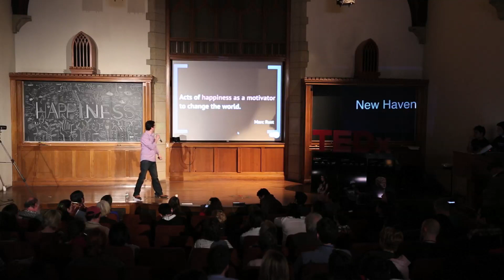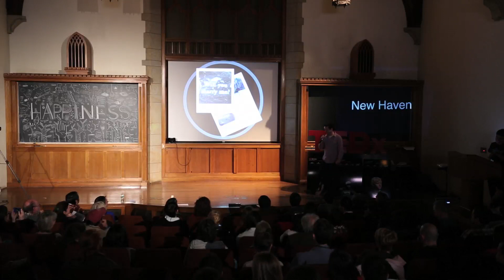TEDxNewHaven - Marc Rust - Happiness and Doing Good as a Motivator to Change the World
Marc Rust is a do-er, an entrepreneur at heart. With this combination there have been many trial and errors in his life, learning constantly. Born in the deep South, Marc moved to Paris France at the age of 8 and was brought up by his French mother. Learning the language and culture of a foreign country at very early age helped formulate his different-thinking. Moving back to the United States at the age of 21 for University, establishing a career in social media and marketing, Marc later met the love of his life, got married and had 2 of the best kids in the world. He is a brand lover, a diaper changer, and a social media advocate. "It's not all about unicorns and rainbows" he says, "...sometimes life deals you a tough hand and you have to roll up your sleeves and get it done."